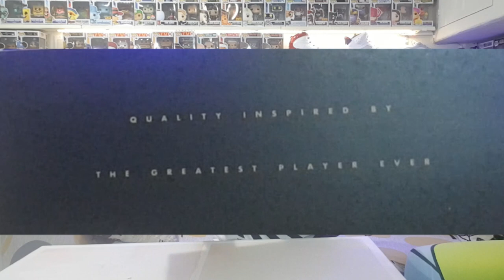JORDAN 12 Reverse Flu Game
Jordan Brand returned to its Chicago roots and flipped the iconic Flu Game colorway with the Jordan 12 Reverse Flu Game. Also known as the Jordan 12 Varsity Red, the Reverse Fly Game provides all of the vintage Chicago Bulls vibes just in time for the start of the NBA season.
The upper of the Jordan 12 Varsity Red is composed of red suede and a black faux lizard-print mudguard. A Jumpman logo and “TWO 3” embroidery is located on the tongue. A woven label heel tab, matte black chrome finish eyelets, and a black and red sole finalize this remix of a classic.